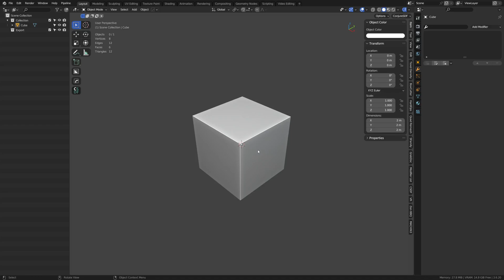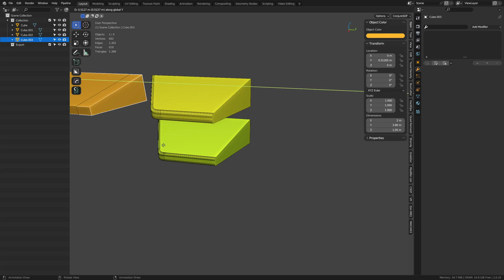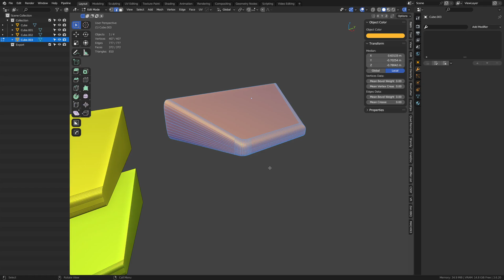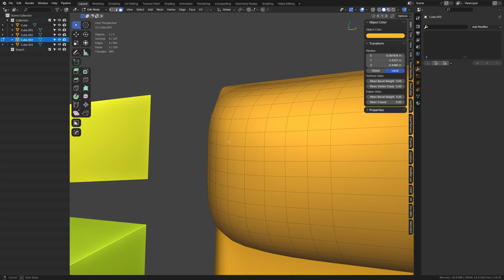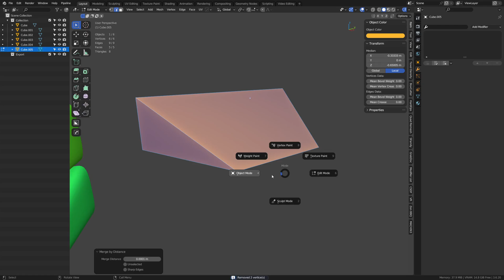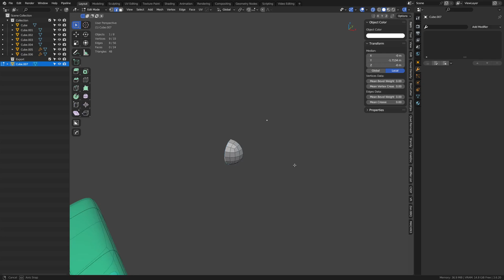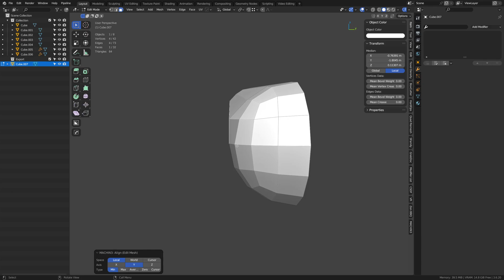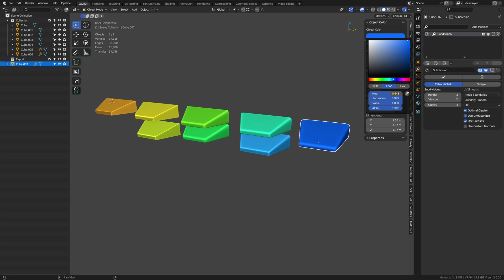Bevel Order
When beveling objects, you should try creating bevels in different orders to achieve different results. Combo this up with edge cuts, percentage bevels, and, shape profiles.